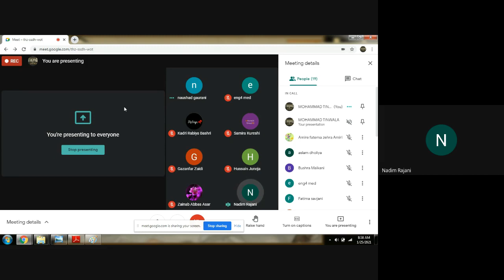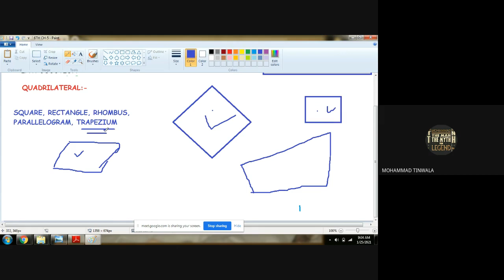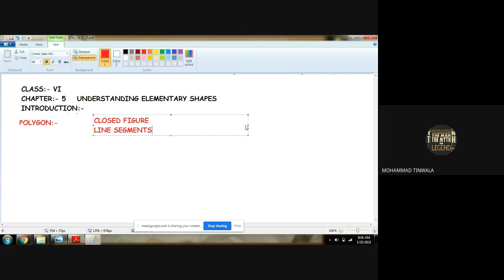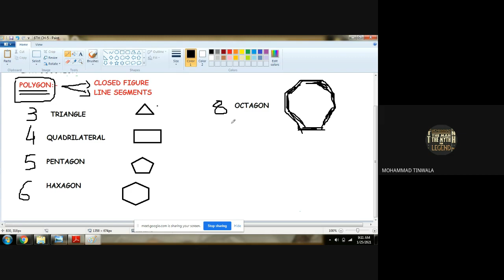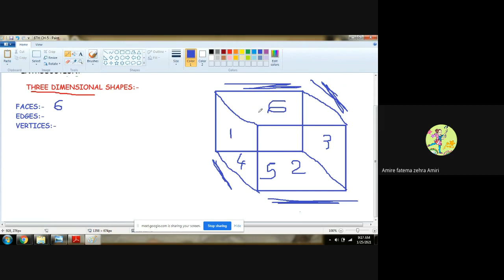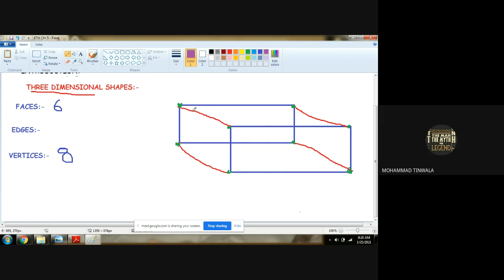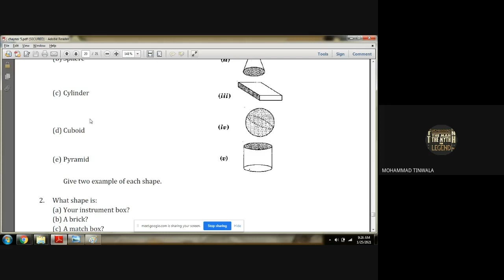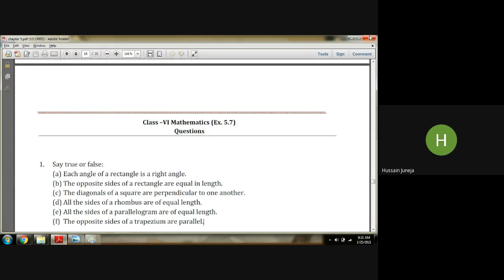STD 6D SUBJECT MATHS DATE 25 01 21